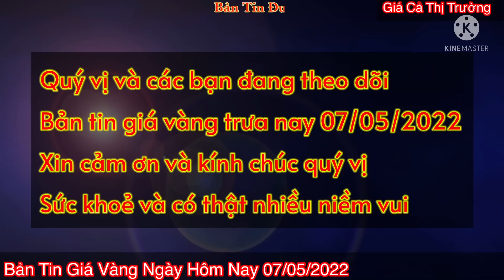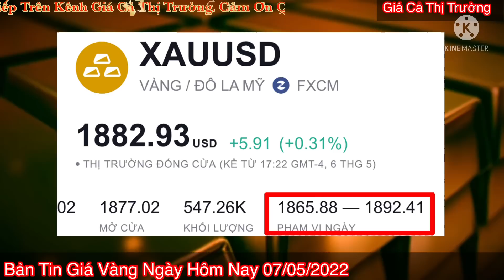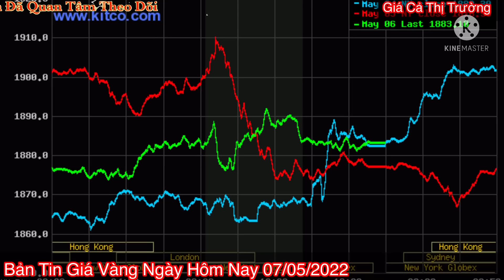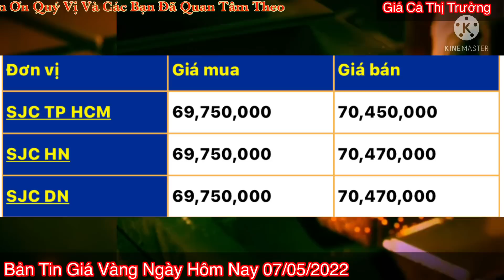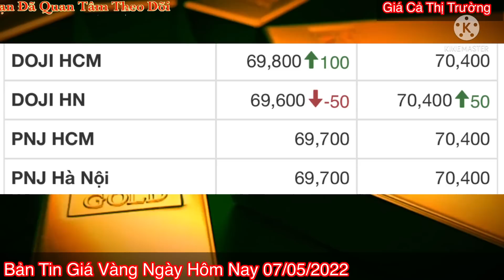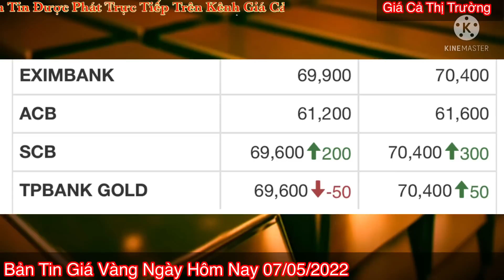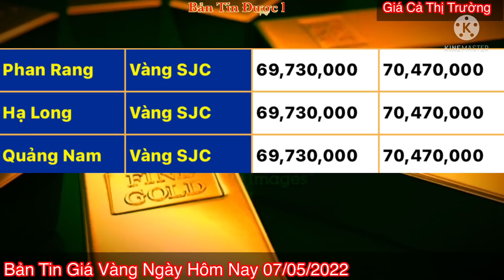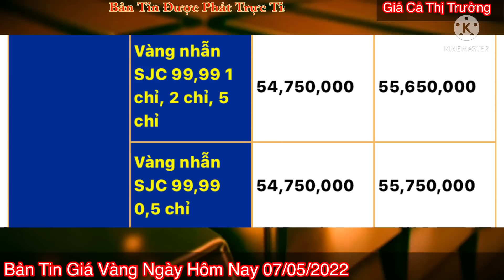Giá vàng hôm nay 9999 ngày 7/5/2022 | GIÁ VÀNG MỚI NHẤT || Bảng Giá Vàng SJC 9999 24K 18K 14K 10K